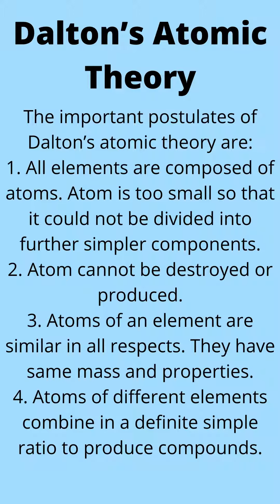CHEMISTRY CLASS IX X, Atomic Structure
This video is from Chemistry Class 9th Chapter # 3.
The important postulates of Dalton’s atomic theory are:
1. All elements are composed of atoms. Atom is too small so that it could not be divided into further simpler components.
2. Atom cannot be destroyed or produced.
3. Atoms of an element are similar in all respects. They have same mass and properties.
4. Atoms of different elements combine in a definite simple ratio to produce compounds.

A discharge tube is a glass tube. It has two electrodes, a source of electric current, and a vacuum pump.
(Diagram)
Sir William Crooks (1895 performed experiments by passing an electric current through the gas in the discharge tube at very low pressure. He observed that at 10-4 (-4 is the power to 10) atmosphere pressure, shining rays are emitted from the cathode. These rays were named cathode rays. Cathode rays are material particles as they have mass and momentum.

Properties of Cathode Rays

The properties of these particles are given below:

1. These particles are emitted from the cathode surface and move in straight lines.
2. The temperature of the object rises on which they fall.
3. They produce shadows of an opaque object placed in their path.
4. These particles are deflected in electric and magnetic fields.
5. These particles are deflected towards the positive plate of the electric field.

Gold Stein (1886) observed that in addition to the cathode rays, another type of rays was present in the discharge tube. These rays travel in a direction opposite to cathode rays. These rays were named positive rays. By using a perforated cathode in the discharge tube the properties of these rays can be studied. Positive rays are also composed of metered particles. The positive rays are not emitted from the anode. They are produced by the ionization of residual gas molecules in the discharge tube. When cathode rays strike with the gas molecules, electrons are removed and positive particles are produced.

Properties of Positive Rays

1. They are deflected towards the negative plate of the electric field. Therefore these rays carry a positive charge.

2. The mass of positive rays is equal to the mass of the gas enclosed in the discharge tube.
3. The minimum mass of positive particles is equal to the mass of hydrogen ions (H+). These positive ions are called Protons.
4. The charge on the proton is equal to +1.602×10-19 Coulomb. (-19 is the power of 10)